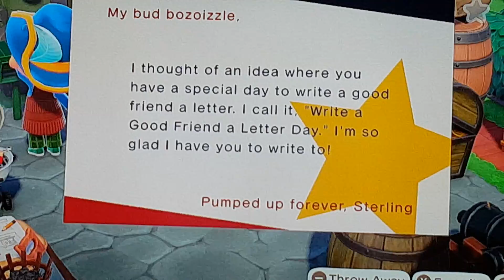animal crossing new horizons day 165*new diving board*365 days*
last day of the month
and didnt catch that many new bugs or fish this month
ah well
september their will be lots of them
and 1 month to halloween!